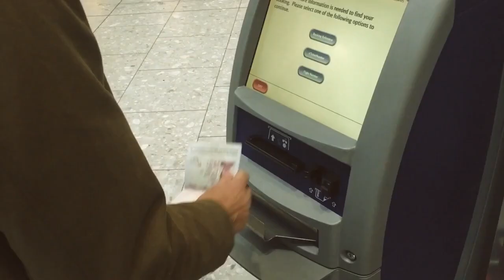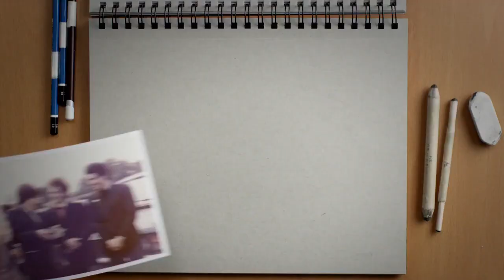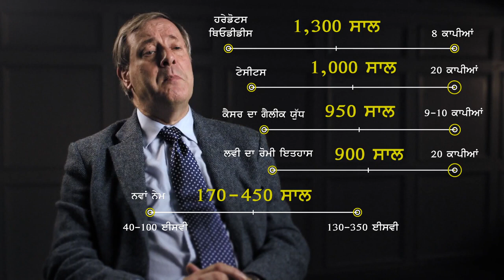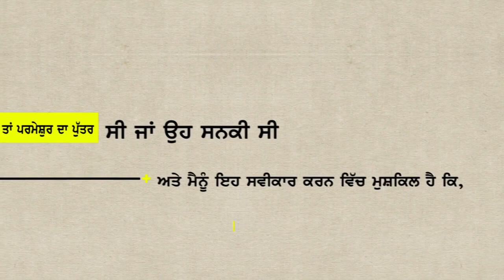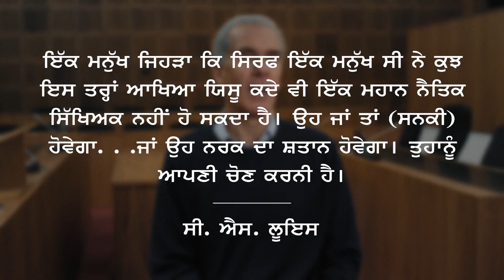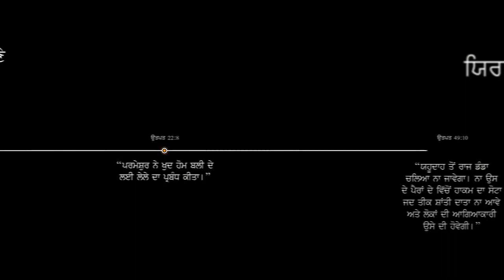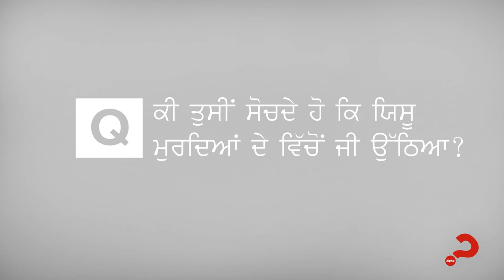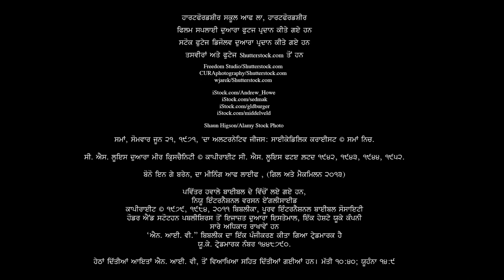1.WHO IS JESUS || ਯਿਸੂ ਕੌਣ ਹੈ?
ALPHA COURSE